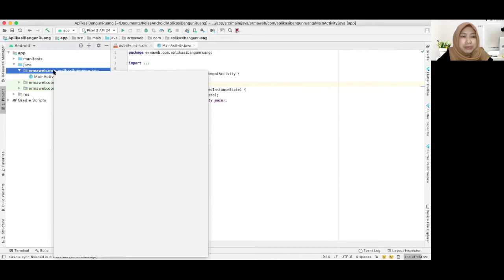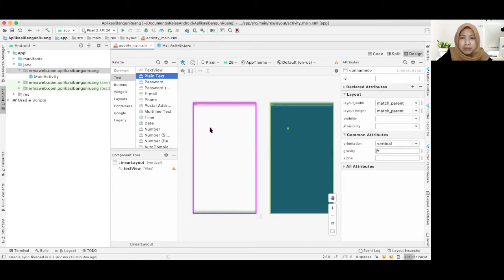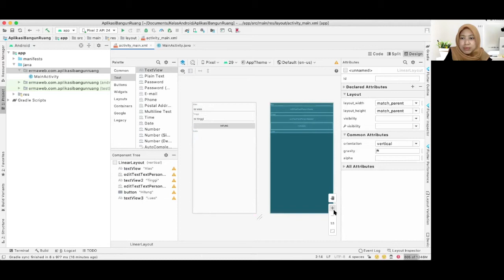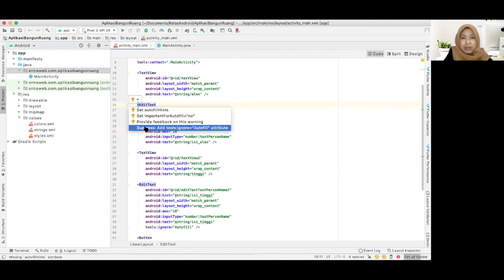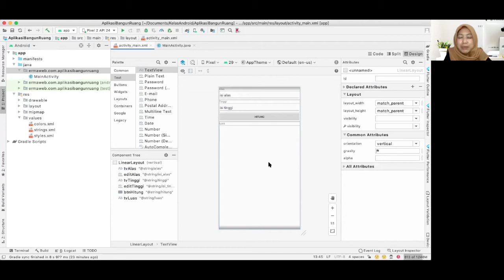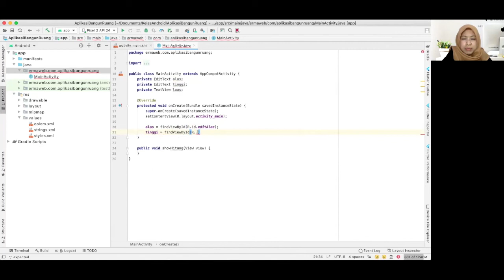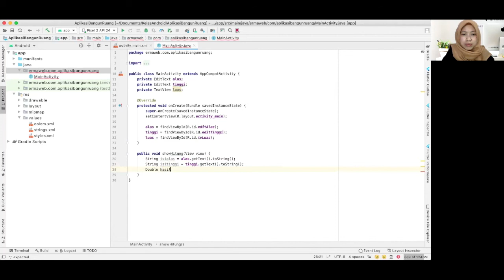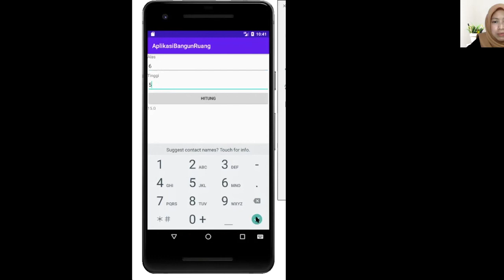Tutorial Membuat Aplikasi Android Untuk Input Activity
Video ini merupakan video tutorial cara membuat activity Android dengan menggunakan LinearLayout untuk Input Activity. Contoh inputan untuk bangun ruang hitung segitiga. Aplikasi masih sederhana, belum menggunakan styling.